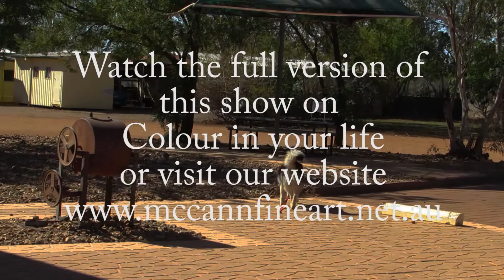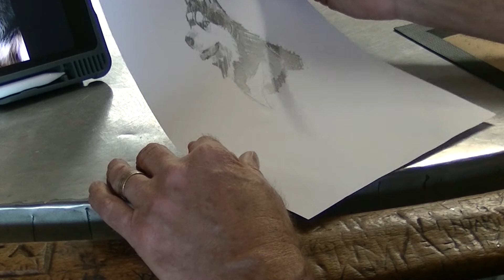A husky in the Outback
Watch the story of “Oi” the Siberian Husky from the Outback of Australia, and pick up some (Painting) tips from the very talented artist Barry McCann.